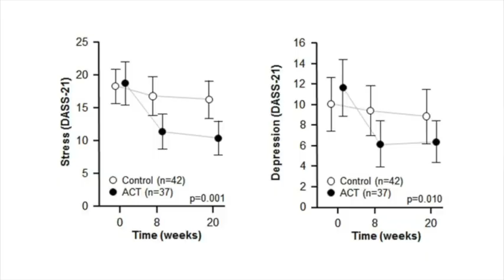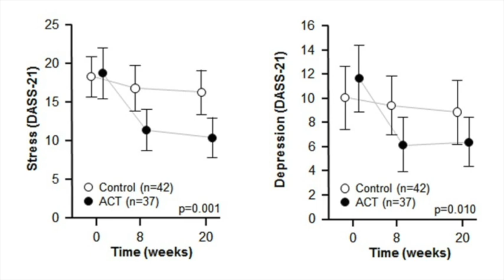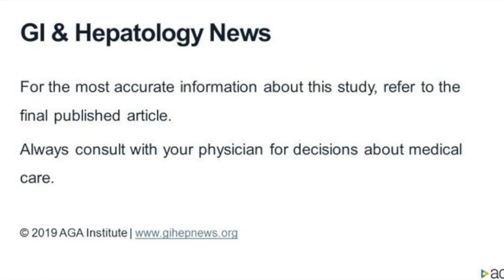Acceptance and Commitment Therapy Reduces Psychological Stress in Patients With IBD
Drs. Hugh E. Mulcahy and Louise McHugh discusses their manuscript "Acceptance and Commitment Therapy Reduces Psychological Stress in Patients With Inflammatory Bowel Diseases."